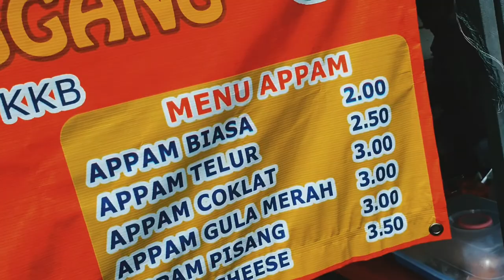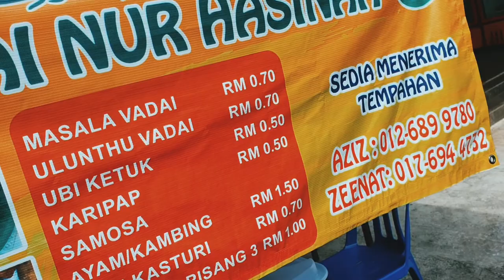Appam Lenggang.Kueh Rare di Gerai Nur Hasinah Special. Masala Vadai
Kali ni kita ada di area Kuala Kubu Bharu 😊

Gerai Nur Hasinah Special 'Appam Lenggang' and Masala Vadai
JALAN KAMARUDIN,
 COATES THEATRE,
44000 Kuala Kubu Baru,
 Selangor